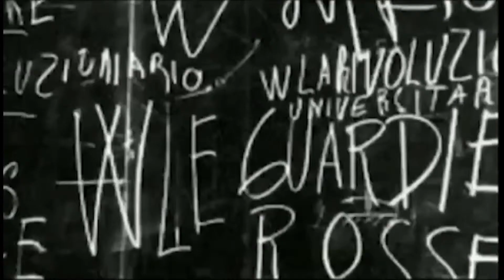Gli Anni di Piombo raccontati ai ragazzi - Torino 4/2/2014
Intervento del dirigente scolastico - prof. Tommaso De Luca